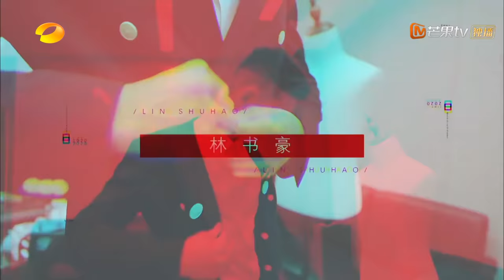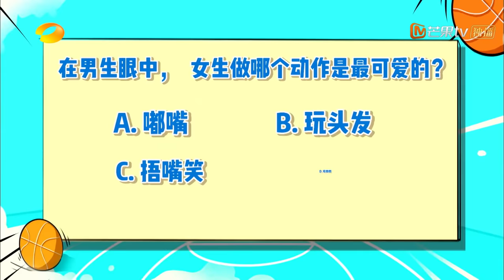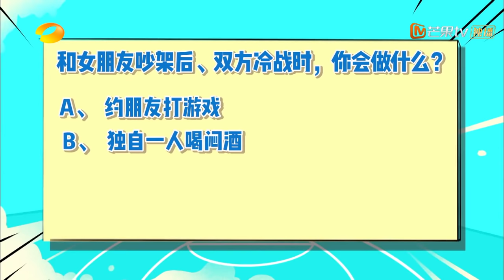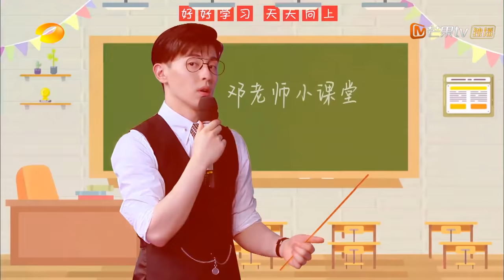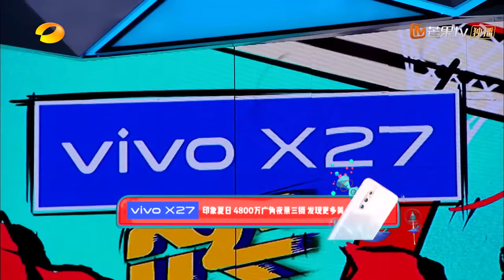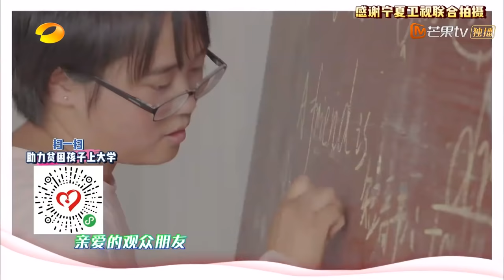《快乐大本营》20190824期：李易峰邓伦林书豪酷炫来袭 黄明昊遭遇恐怖箱吓到尖叫 Happy Camp【湖南卫视官方HD】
精彩内容抢先看请下载芒果TV国际APP (IOS) (Android)